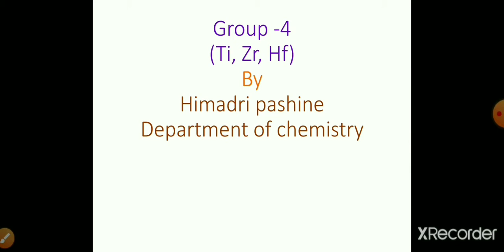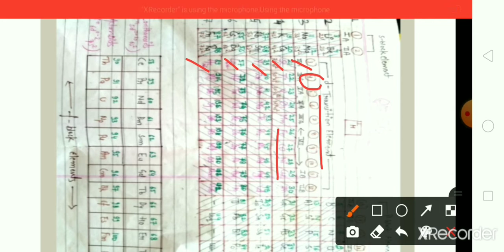Group - 4 element (Ti, Zr, Hf) // by Himadri Pashine